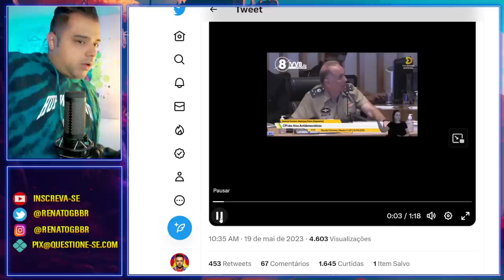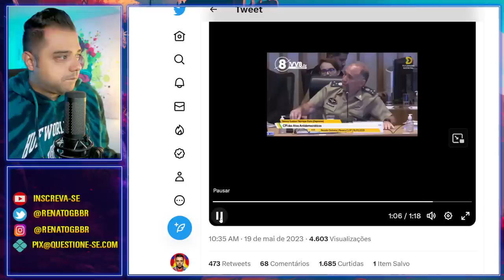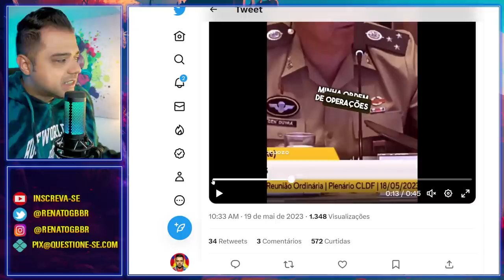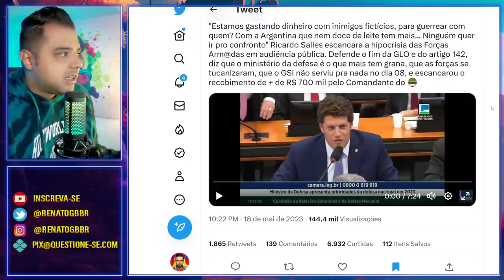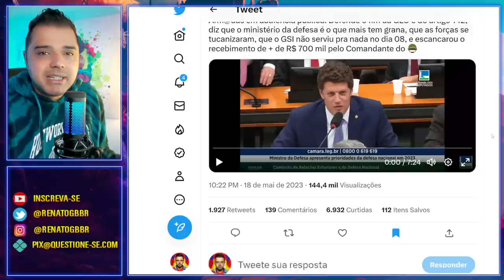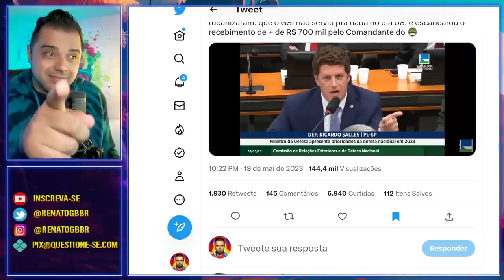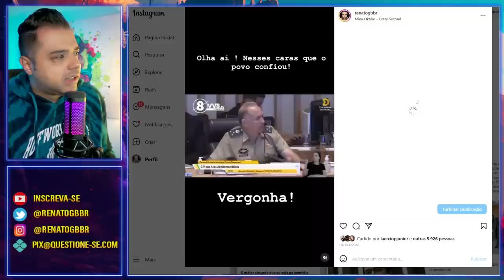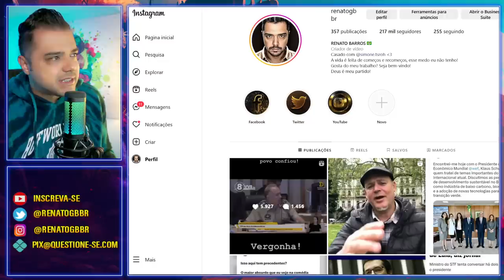General fala demais e ENTREGOU TUDO! Decepcionante!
Depois desse vídeo, acredito que não é preciso dizer mais nada!